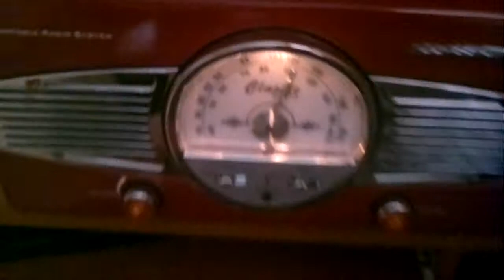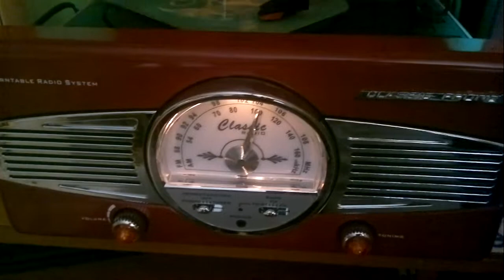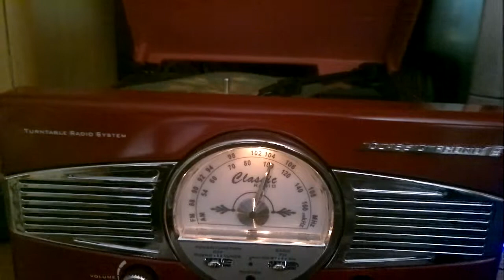Gramofon Hi Fi Lenco Classic TT 28 AUX retro 6